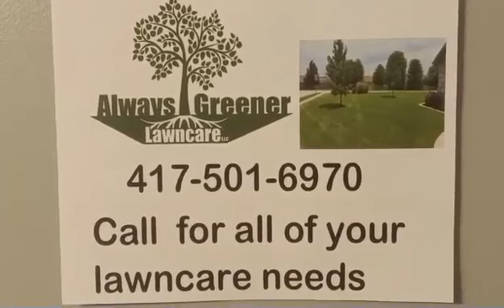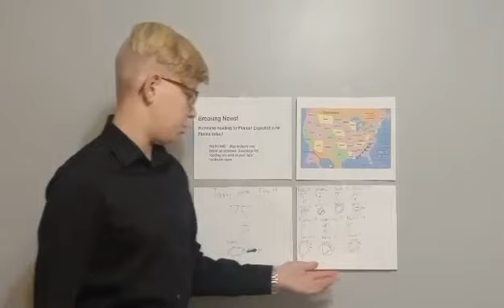Patrick the weather man!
Patrick School